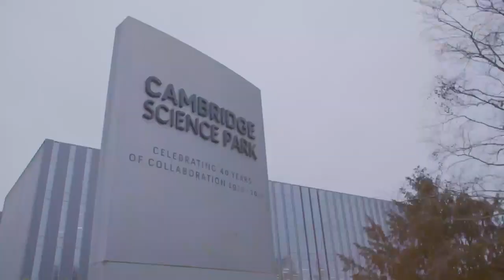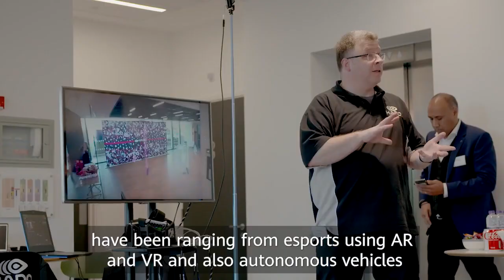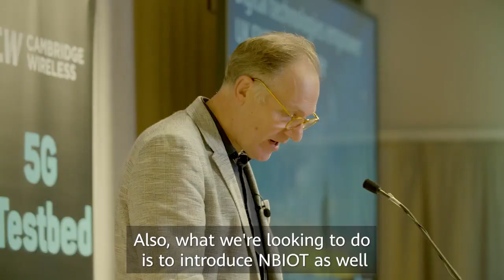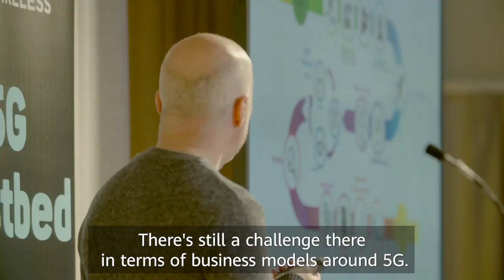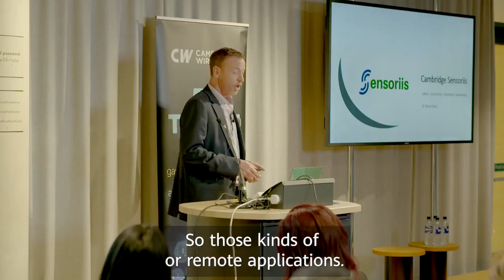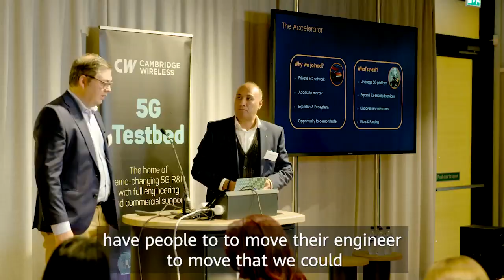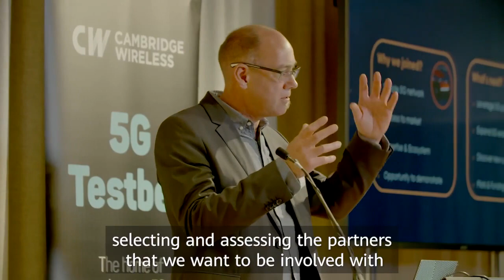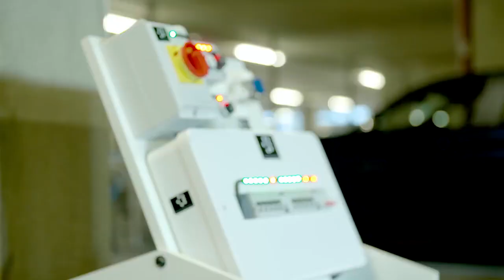Huawei UK x CambridgeWireless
We're working with partners Cambridge Sensoriis, Epitomical and Hado UK to push the technological boundaries of 5G and create innovative new solutions for the future. Discover more about the 5G testbeds and learn how SMEs can integrate 5G technology at speed to unlock greater connectivity.